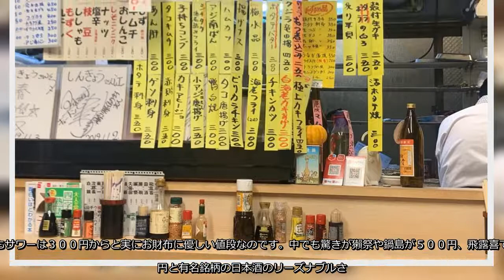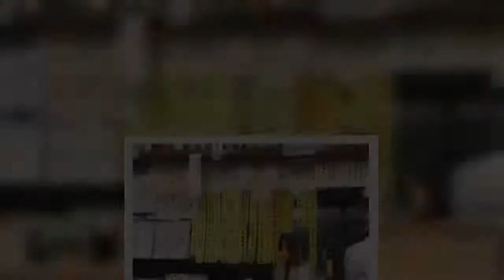【鉄ドル・伊藤桃 “ぐう渋”居酒屋の旅】行きつけにしたい！驚きの安さとおいしさ 「新京」ＪＲ桜木町駅